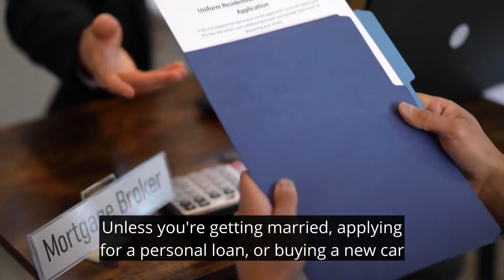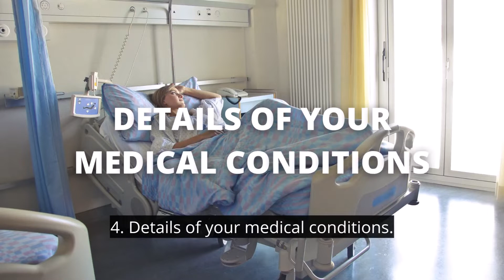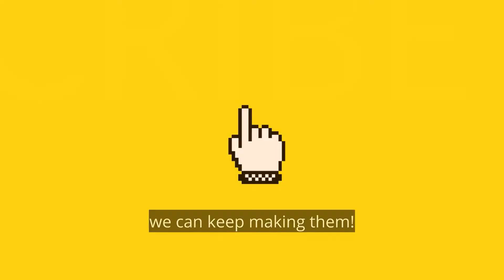7 Things You Should Always Keep Private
To avoid the dangers of oversharing, here are 7 things you should always keep to yourself because, in actual fact, some things are better left unsaid...

You see people discussing or sharing personal information on social media on a daily basis, not only is it impolite, but it can also cause unnecessary problems in personal and professional relationships.

When it comes to casual conversations, there are some things you should always keep private! There’s really no need to reveal deeply personal or confidential information about yourself  to everyone. Besides, the ability to remain discreet about certain topics makes you come across as well-mannered and more trustworthy.

Of course, there are some exceptions. For example, you should never remain silent when your health or safety is in danger. In some situations, getting the necessary help and support from trusted friends and family is more important than trying to keep things a secret!